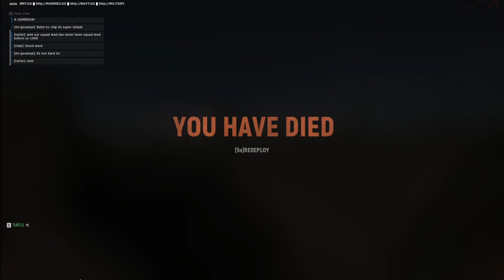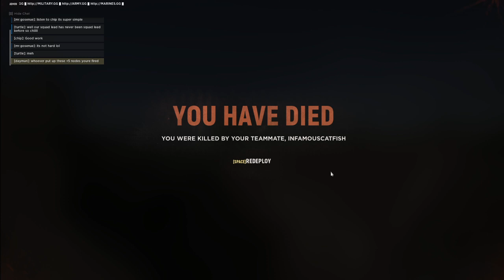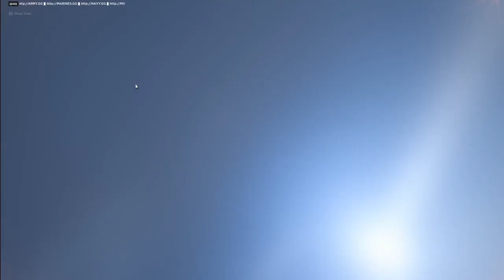Hell Let Loose